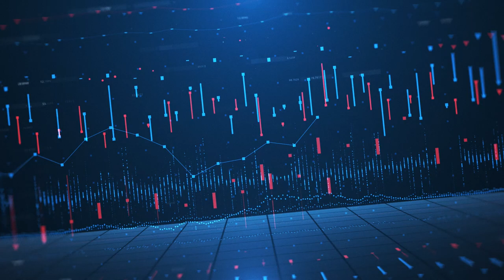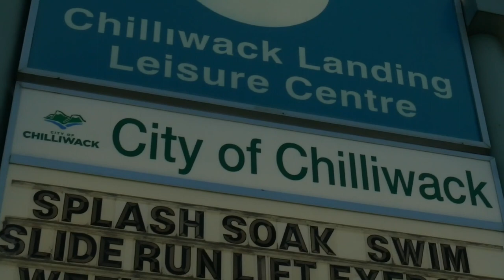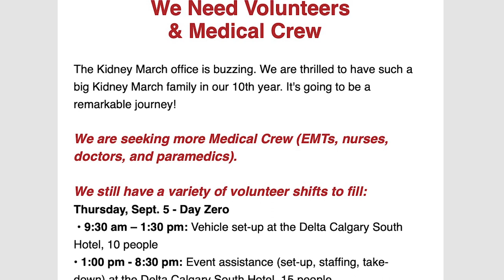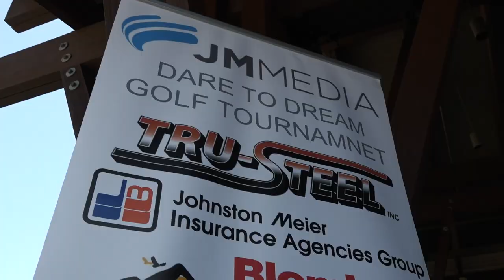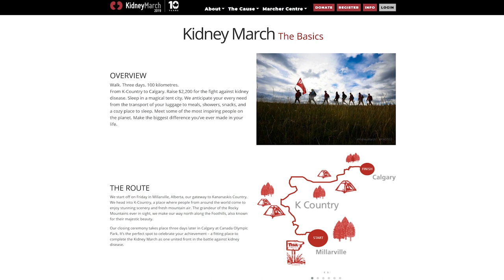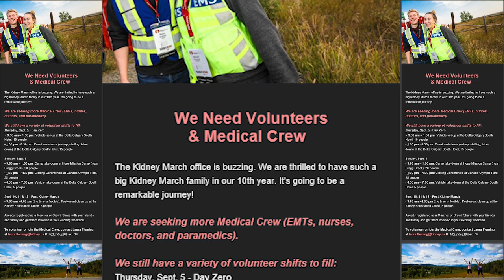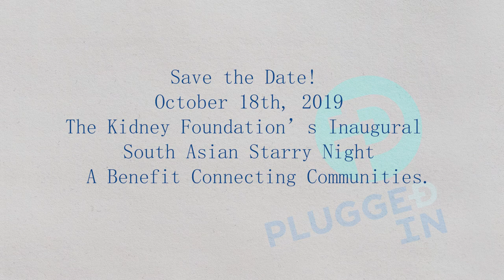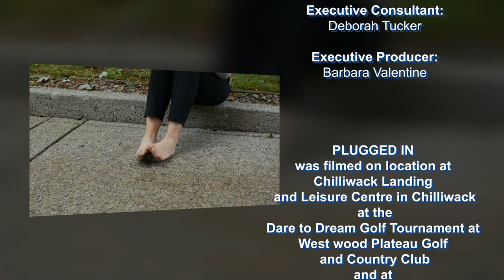Kidney March inspiration found in the swimming pool (Full Episode 86)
Do you have a physical activity goal that seems out of your reach? If the answer is yes, meet Brenda who began training for the 2019 Kidney March last October when she dipped her toes in the swimming pool and took her first stroke on the way to logging 100 km in the pool! Brenda reached her goal and is still going! Hear what inspired and motivated Brenda to accomplish this amazing feat. Warning: Brenda's enthusiasm is contagious and you just might soon find yourself taking that first step towards achieving your own goals!

Then, everyone out of the pool and onto the golf course! Check out our Talkin' Kidney segment as David C. Jones and Sidney the Kidney get in the swing of things for a good cause, of course!
And our Dynamic Mother/Daughter Duo, Kate and Sue, are back with their Top 10 Tips for Kidney March participants!